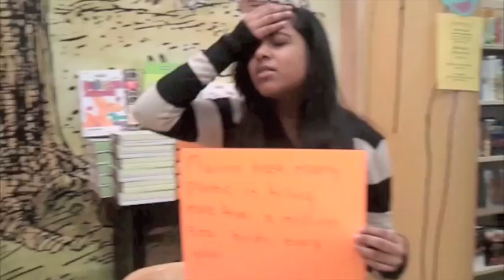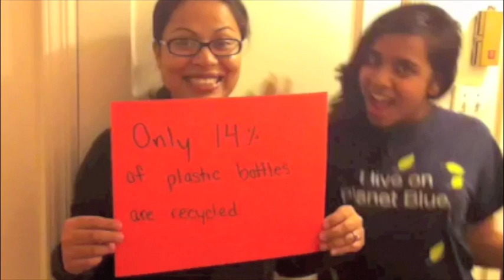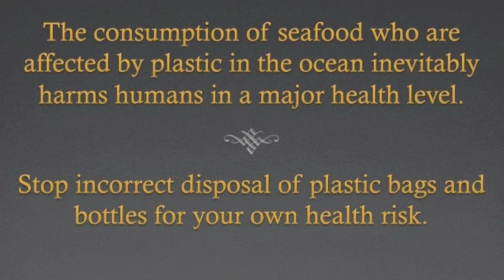Drowning in a Sea of Plastic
Nurun Nahar

Public Service Announcement for my Physical Science class. Big thanks to Katie Whitin, Ashley Peck, Sidney Keise, Aaroni Adusumilli, Tasnim, Mehzabeen, and Waez Rahman, Marshia Ahsan, Khairul Nual, and Wahida and Sadi Muntasir :)

The creatures of the water were once proactively fantastic,
But unfortunately now many are suffocating and drowning in a sea of plastic.

While one may be curious and even excited to find out how sea creatures can possibly drown,
The threat of plastic will definitely turn a mile long smile upside down.

Drowning in a sea of plastic is not just a mythical notion,
Rather it is found that for every square mile, 46,000 pieces of plastic are spotted in the ocean. (1st problem)

Even for protecting the country there is a backlash for the creatures of the sea,
Because plastic is killing more than a million sea birds from our very own military trash and human induced debris.(2nd / 3rd  problem)

The threat of plastic for the sea is not just opinions where truth lacks but rather serious facts.
Why is it then still the case that the number one manmade things seen in the ocean are plastic bags?!(4th problem)

Oh how beautiful would be the sight if plastic could be pushed away to the side by the oceanic tides,
If only 15,000 pieces of plastic were not dumped into the ocean everyday Worldwide!(5th problem)

It seems as if humans have crossed the line as far as choosing where plastic should reside,
Only 14 percent of plastic bottles are recycled, so where do the others HIDE?! (6th problem)

Now the solutions to these problems are not just confined to a specific place or time,
for all humans in all places have the answer for the situation to be rectified.

It is time to forget the past and stop drowning in a sea of plastic at last,
Perhaps by using biodegradable plastic bags that decompose quite fast?(1st solution)

Or maybe recycling should be our top method and model,
And avoiding plastic as much as possible or at least reuse the same bottles! (2nd solution)

There have been many places which have banned plastic bags, so maybe we should also try the same to see what result it has!(3rd solution)

Caring for the ocean is the least we can ask,
Let us stop the future threat of plastic instead of drowning our selves from the worries of the past!